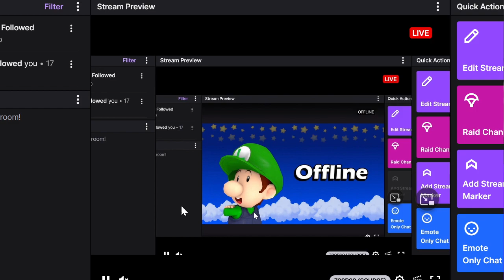I want S+20 before Chill Season